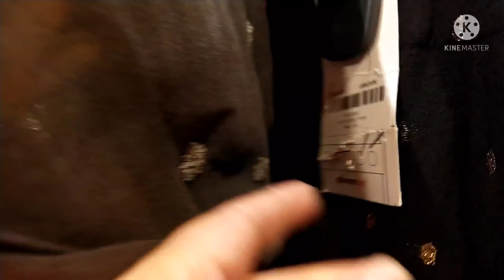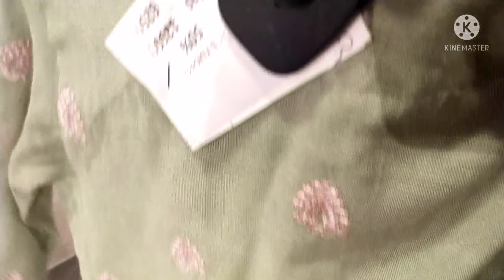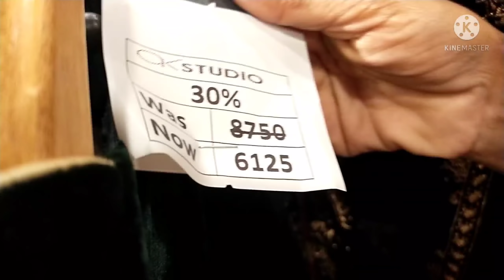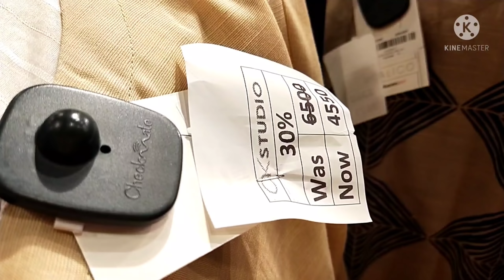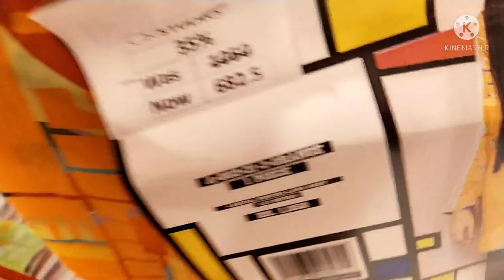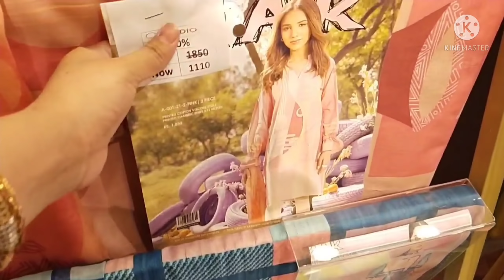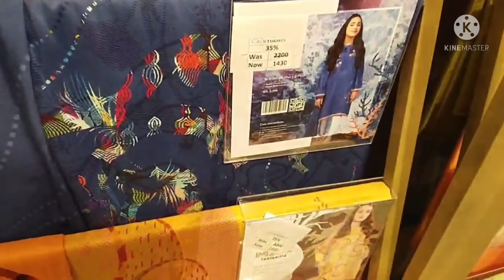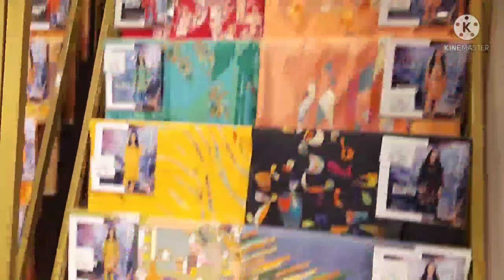Alkaram Studio Sale Flat 50% 40% Off Clearance Sale 😱 January 8, 2022